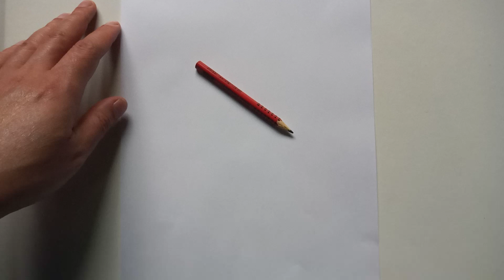COMO DESENHAR O CHASE | PATRULHA CANINA | HOW TO DRAW THE CHASE | PAW PATROL: THE MIGHTY MOVIE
Neste vídeo apresentamos o passo a passo de como desenhar o Chase, do Patrulha Canina.

Redes Socias *_*